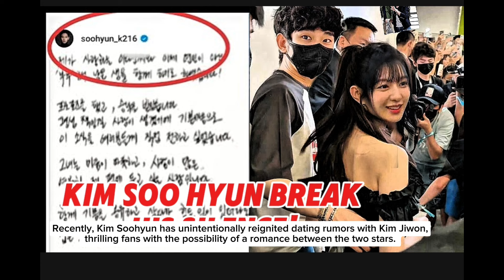KIM SOOHYUN AGENCY OFFICIALLY ANNOUNCED THIS GOODNEWS THIS COMING OCTOBER 19, 2024!